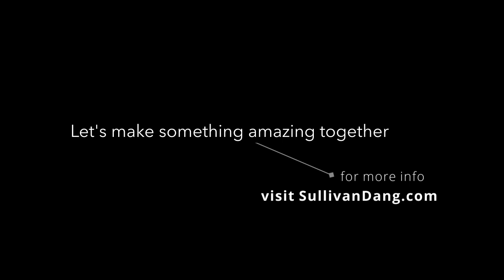Composer - Terence Costello - 2021 Reel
A compilation of musical scoring by Terence Costello.

1) Cold Brass - directed by Xavier Coleman
2) Mini Cooper Countryman commercial
3) White Knuckle - directed by Xavier Coleman
4) Scotia Bank commercial
5) Cold Brass - directed by Xavier Coleman